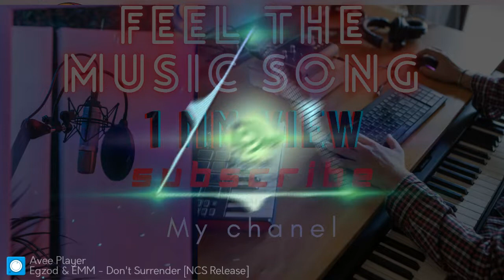Egzod EMM Don t Surrender Digital makeup Pro Release exported by dawonload free video no copyright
background music for videos no copyright vlog

background song no copyright vlog

free background music no copyright vlog

free fire background music no copyright short video

free fire short video background song no copyright for youtube video

DMP background music no copyright